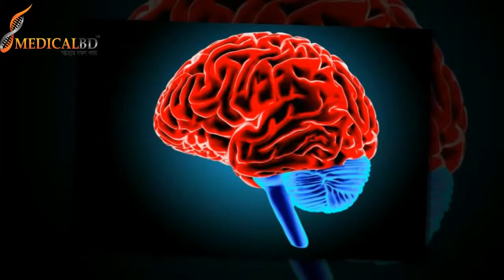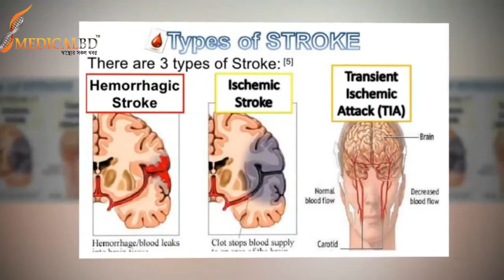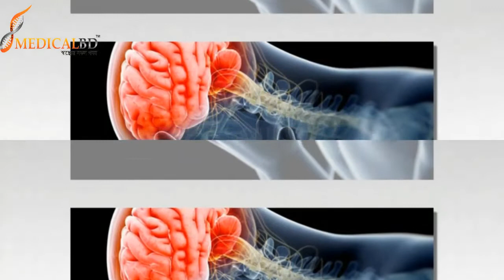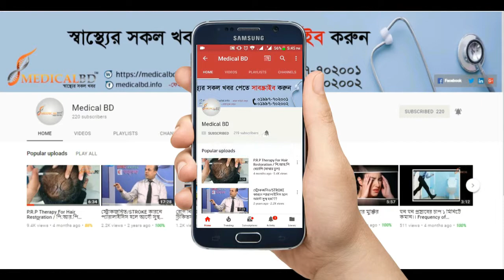স্ট্রোক প্রতিরোধের উপায়, কিভাবে স্ট্রোক প্রতিরোধ করবেন?